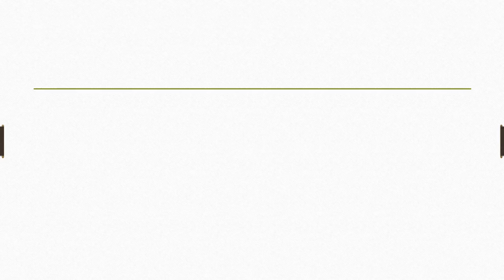Stand meaning in hindi | Stand ka matlab kya hota hai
Dosto Aaj Ki Is Video Me Stand ka hindi meaning kya hota hain aur saath mein Stand ke Do example dekar samjhya hain. Ummeed Hai Aapko Ye Video Bahut Pasand Aayegi

➡Timestamp:
0:00 Intro
0:18 Stand meaning
0:20 Stand meaning in hindi
0:28 Stand hindi meaning with Sentence